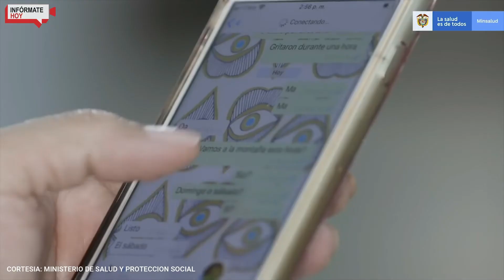Ya Van Más de 7000 Muertes En Colombia Por Covid-19, el numero contagios volvió a Subir.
Ya van más de 7 000 muertes en Colombia por coronavirus, el numero contagios volvió a subir. covid 19 en Colombia